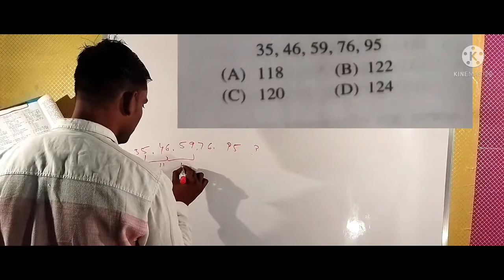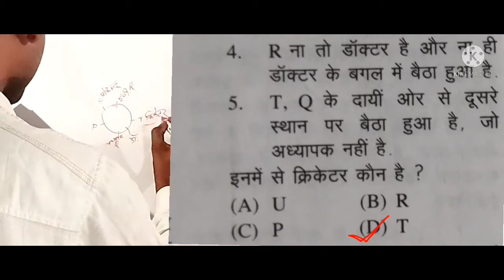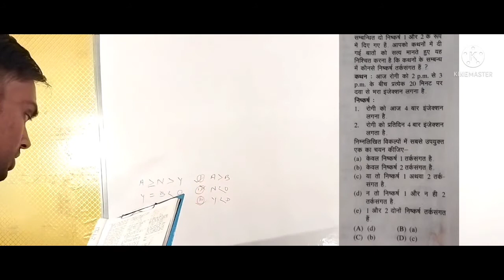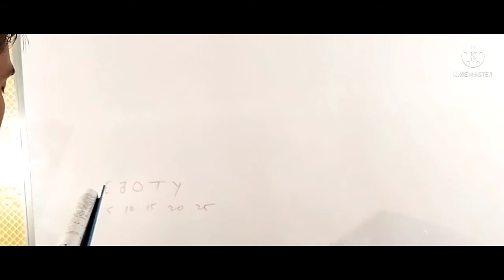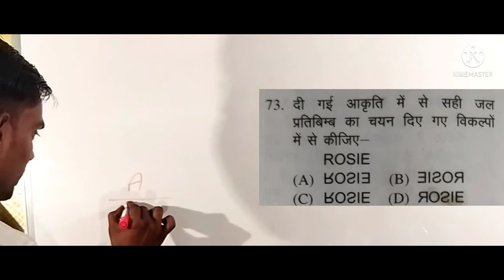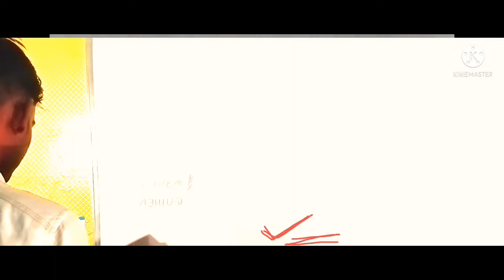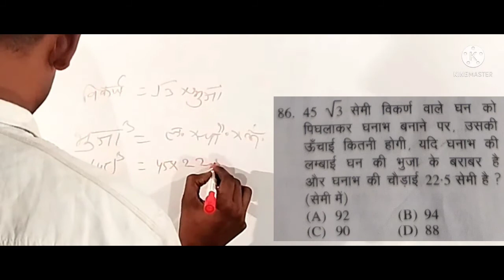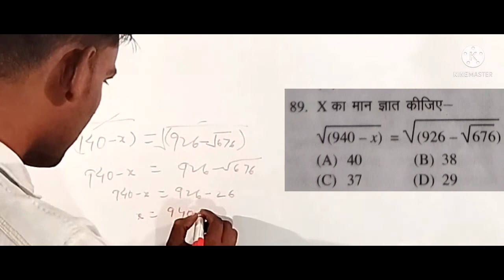RPF/RPSF SUB-INSPECTOR (EXCUTIVE) Computer based exam 2019 solve paper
RPF RPSF SUB-INSPECTOR ( executive) computer based exam 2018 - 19
RPF question answer
RPF previous exam question answer
rpf previous year question answer
RPF question bank
rpf previous solve paper
RPSF question answer
RPSF previous exam question answer
RPSF previous year solve paper
RPSF SUB-INSPECTOR question bank
RPF RPSF SUB-INSPECTOR math reasoning
math masti with Ritesh sir
math reasoning
rpf RPSF SUB-INSPECTOR most important question answer
all exam question answer
most important gk gs
 SUB-INSPECTOR important gk gs
SUB-INSPECTOR important math reasoning
important math reasoning
previous exam math reasoning
pichhle pariksha mein puchha gaya math reasoning
math reasoning for all competition
math reasoning ssc
railway most important math reasoning
math reasoning for rpf RPSF SUB-INSPECTOR
previous year solve paper of math reasoning